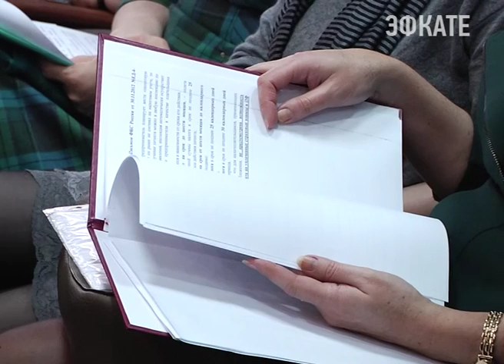Мэр Сочи провел встречу с предпринимателями Лазаревки Новости Эфкате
Цель этого диалога понять, что  мешает бизнесменам работать на полную мощность и трудоустраивать максимальное количество работников, ведь сегодня в районе достаточное количество торговых объектов, повсеместно идёт строительство крупных жилых и не жилых объектов, востребованы специалисты в сфере потребительских услуг.

Сочи. Новости.
Телеканал Эфкате.